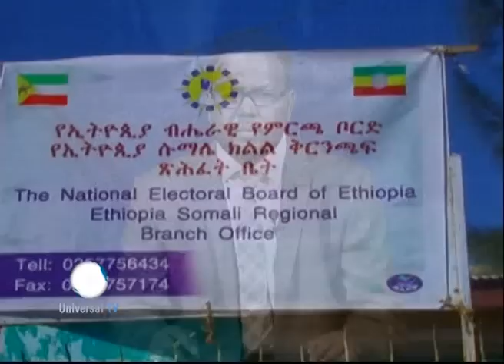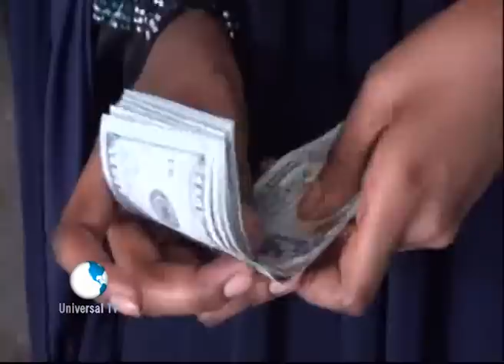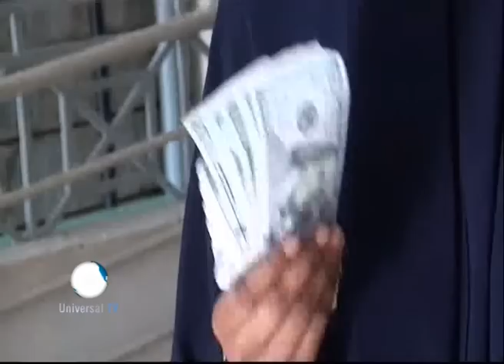Warka Universal TV by saalamiin 09 01 2015